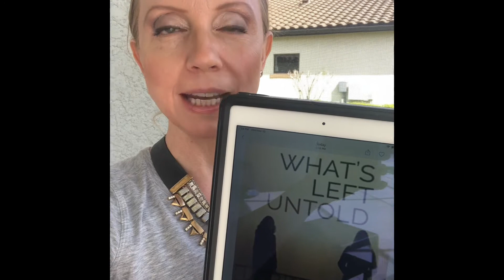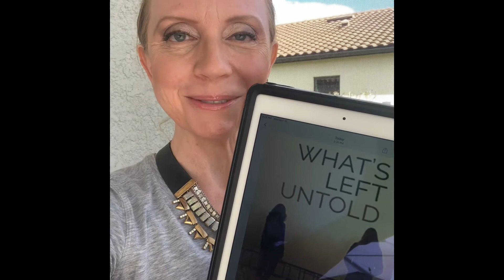Book Review: What’s Left Untold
This 499+ page page turner kept me guessing until the very end. It’s not quite a psychological thriller, but is like a drama with a spicy kick. This would be the ultimate book club book because of the “What would you do?” element as it gets to the end. Recommend!